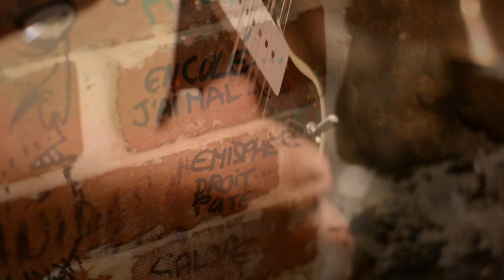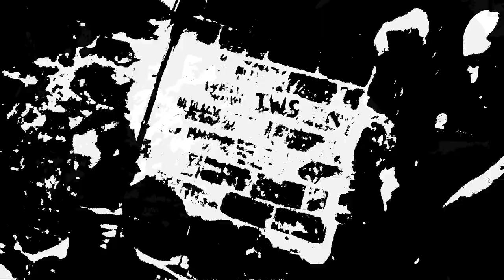(Le Filtre à Sons #8) A.L.T "4"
Le Filtre à Sons #8 - 19/05/15

Big Debbie + A.L.T + AWOTT
live @ La Rumeur - Nantes